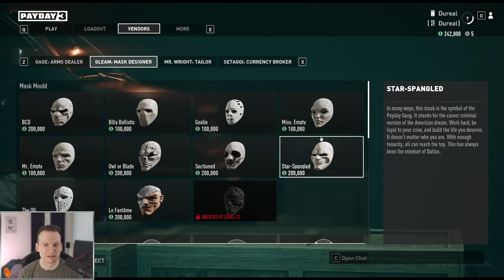Payday 3 Beta mit EineLotta, Lui_Legend & IchBinLeif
Wie beweisen, dass wir das beste A-Team sind, was man sich auf Wish bestellen kann!